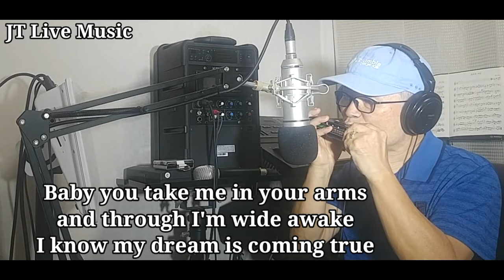I just fall in love again(#767)/Anne Murray